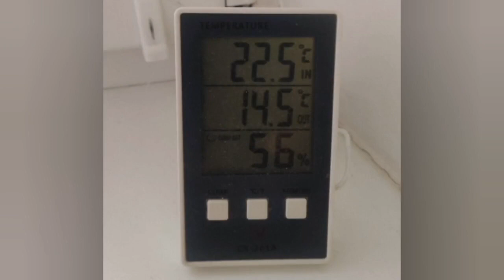А у нас весна +15°С